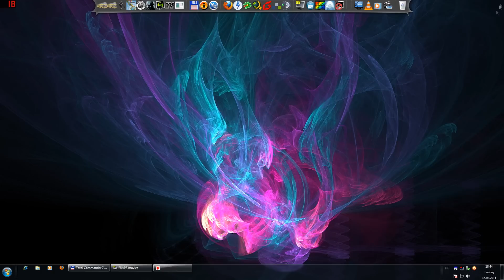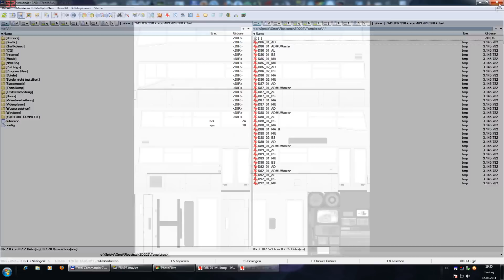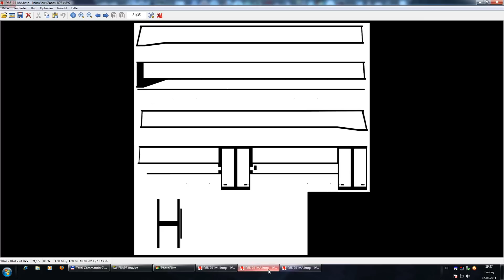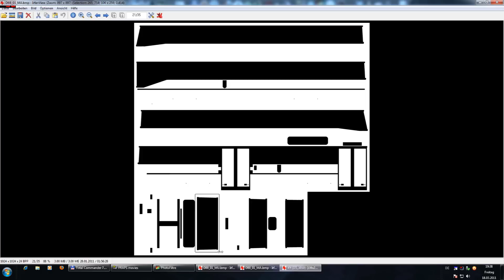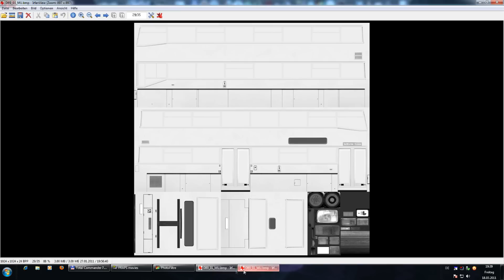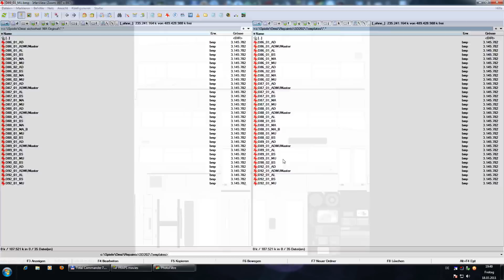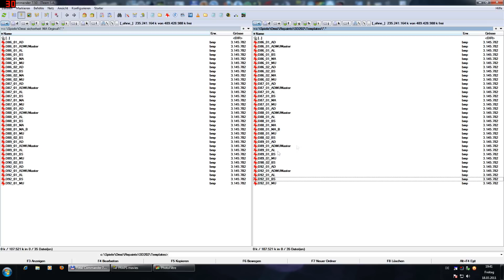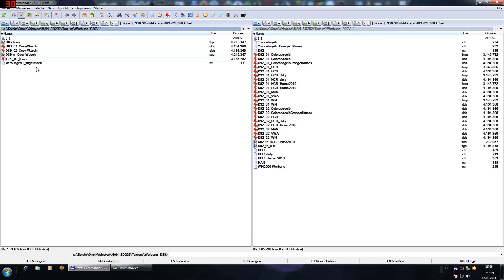Omsi Tutorial Fenster bekleben Teil 1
4te Beitrag